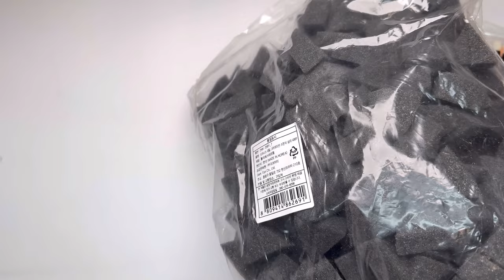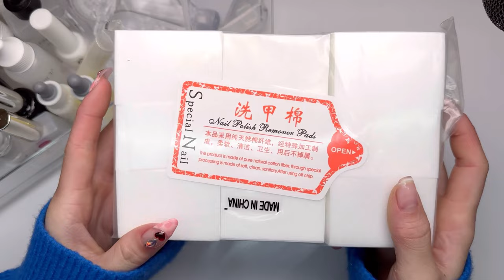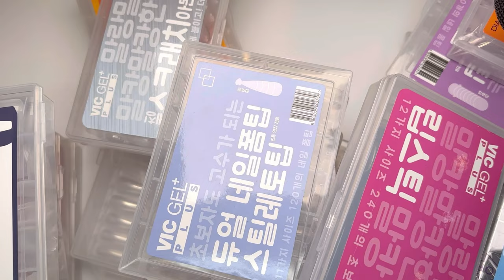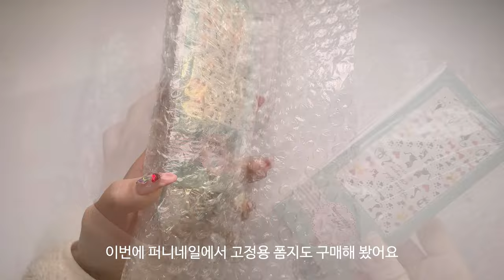깔꼼케어 완벽한 셀프네일 재료 하울 &소개 합니다❤️ [ 케어재료 ] #1 Self nail extension gel nail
깔꼼케어 완벽한 셀프네일 재료 하울 &소개 영상으로 찾아왔어요
좋은 제품 있으면 공유해요☺️

사용한 제품

다이아미 스타랙스 스마트 니퍼 00:05

쿠오레니퍼 D타임 00:15

모스티브 M4니퍼 00:28

루시아 큐티클 니퍼 00:34

칼라스타일 시저케어 큐티클가위 00:47

다이아미 코코 푸셔 00:56

루카너스 실리콘 푸셔 01:11

젤 오프전용 푸셔 01:31

파츠제거 전용 막니퍼 02:12

블루크로스 큐티클 리무버 03:09

이니시아 마일드 큐티클리무버 03:34

아이리커버 리큐어 큐티클 젤 03:58

슈퍼네일 큐티클 오일 04:13

웨이크메이크 네일건 큐티클오일 04:37

이니시아 마일드 멀티 오일 04:53

쿠오레 리얼마유 올인원 케어오일 05:08

라고챠 퍼밍 핸드크림 05:19

디라무 프롯 모이스처 핸드앤크림 05:32

젤로젤로 필오프 원킬 리무버 05:55

핑거수트 이지오프 리무버 06:20

루핀 젤 네일 리무버 07:29

마이블링 퀵스팁틱 06:31

허리케인발톱연화제 06:37

카밀렌60 푸데스영양제 06:46

젤네일 매니큐어 젤클렌저 07:29

뷰젤 젤클렌져 대용량 08:02

루벤스 100% 퓨어 아세톤 08:08